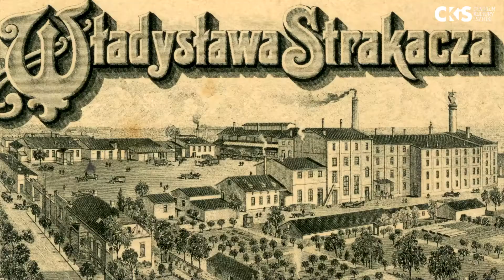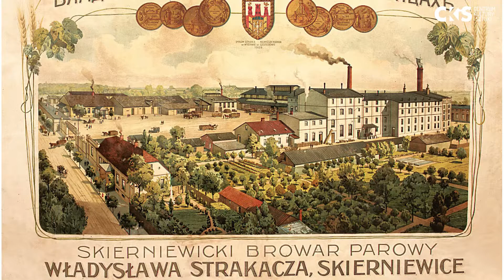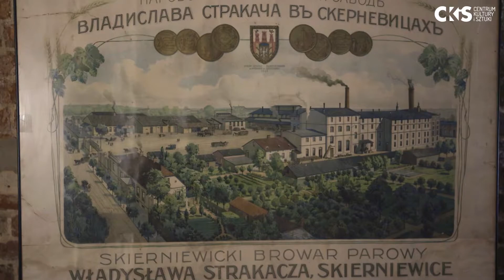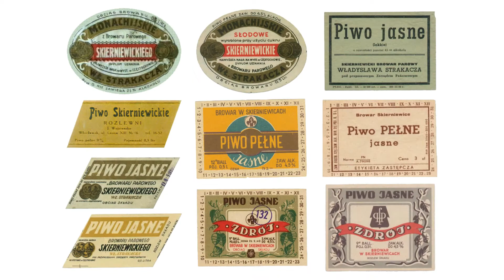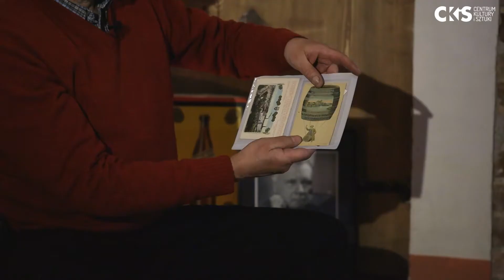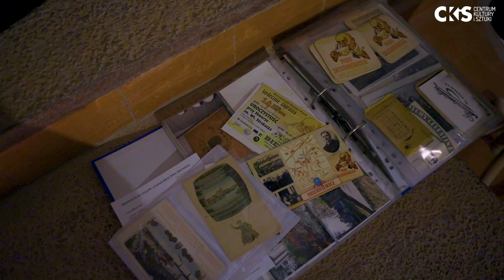My, kolekcjonerzy: Skierniewicki browar parowy Władysława Strakacza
Zapraszamy na kolejny film z cyklu „My, kolekcjonerzy". Tym razem spotkamy się ze Zbyszkiem Gradowskim, który opowie o jednym z najciekawszych wątków w historii Skierniewic, czyli o skierniewickim browarze parowym Władysława Strakacza.
Władysław Strakacz 1881 – 1951
Przez 42 lata zarządzania browarem doprowadził go do rozkwitu, rozszerzył produkcję o wytwórnię wód gazowanych, wprowadził silnik parowy i odtąd firma występowała pod szyldem: Skierniewicki Browar Parowy. W 1997 roku Rada Miasta Skierniewice nadała Władysławowi Strakaczowi tytuł Honorowego Obywatela miasta Skierniewice.